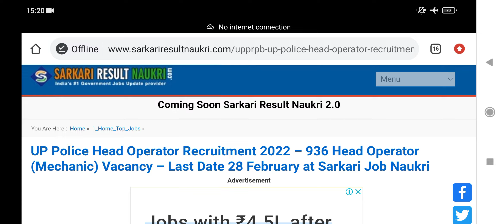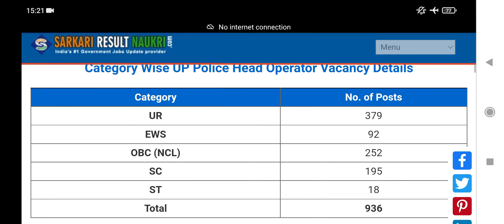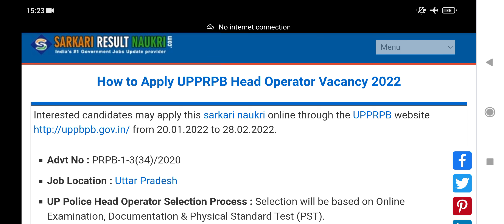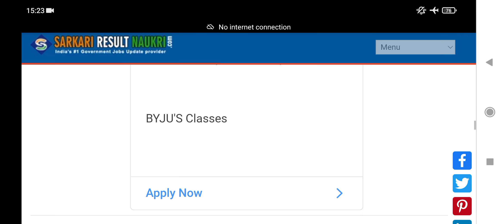UP Police Head Operator Recruitment 2022 – 936 Head Operator (Mechanic) Vacancy | Salary | Details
UP Police Head Operator Recruitment 2022 – 936 Head Operator (Mechanic) Vacancy | Salary Qualification Eligibility Full Details Complete Information

Interested candidates may apply this post online through the UPPRPB from 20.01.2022 to 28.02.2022.
Advt No : PRPB-1-3(34)/2020
UP Police Head Operator Selection Process : Selection will be based on Online Examination, Documentation & Physical Standard Test (PST).